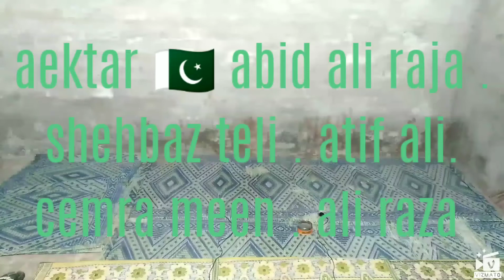Khan sab ke paas gulukar bnne keliae aa ae he na marad shagirad